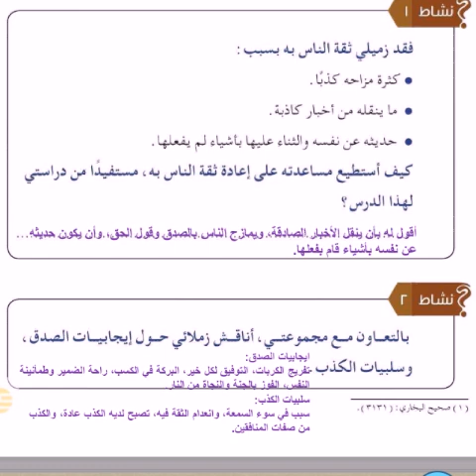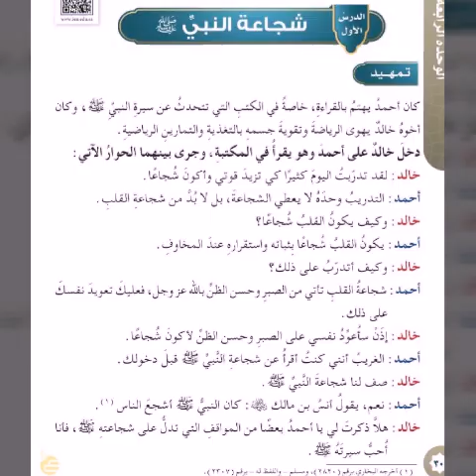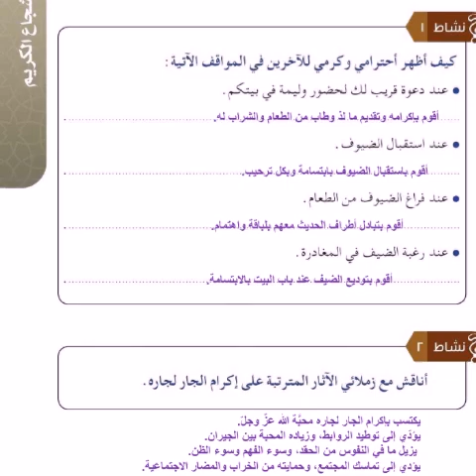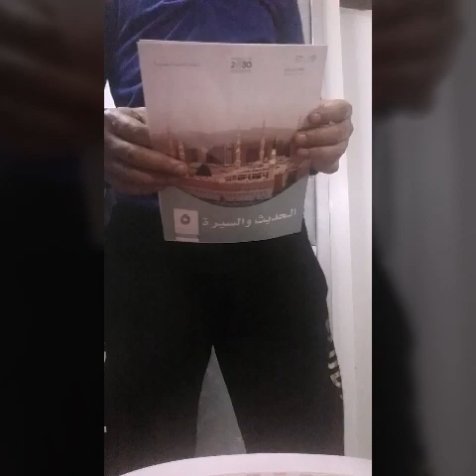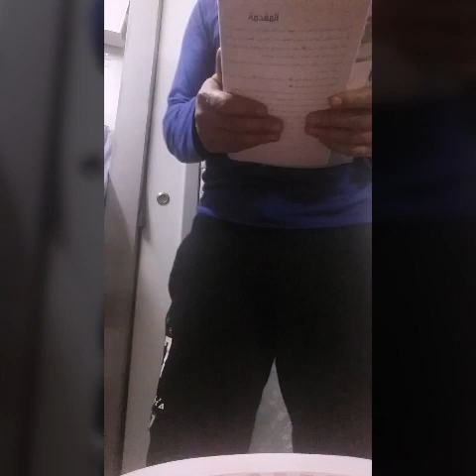حل كتاب الحديث(خامس ابتدائي ف2 ) الوحدة الثالثة والرابعة // المنهج الجديد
حل كتاب الحديث خامس ابتدائي الفصل الثاني
حل الوحدة السابعة الثامنة التاسعة حياء النبي النبي الصبور تواضع النبي صلى الله عليه وسلم خامس الفصل الثاني
ابين هدي النبي صلى الله عليه وسلم اذا راى شيئأ يكرهه
بالتعاون مع مجموعتي اقترح عنوان للدرس واكتبه في اعلى الصفحة
اعلل ارك الحديث امام الناس يعد خجلا مذموما
ما الامور التي تحتاج الى صبر
ابين سبب اكل الصحابة رضي الله عنهم ورق الشجر وعلام يدل ذلك
ابين ما يكون عليه المؤمن في الحالات الاتية
اذكر كيف استطاع صهيب الرومي رضي الله عنه التخلص من الكفار عند ما اراد الهجرة
ما الاصابات التي لحقت بالرسول صلى الله عليه وسلم في غزوة
خامس ابتدائي الفصل الثاني حديث ف2

حل كتاب الحديث(خامس ابتدائي الترم الثاني ) الوحدة الثالثة والرابعة // المنهج الجديد